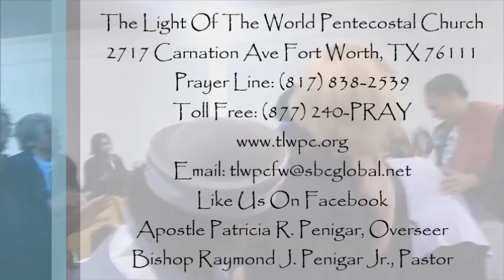Sermonette by Apostle Patricia Penigar & Sunday Morning PRAISE! 10/28/18